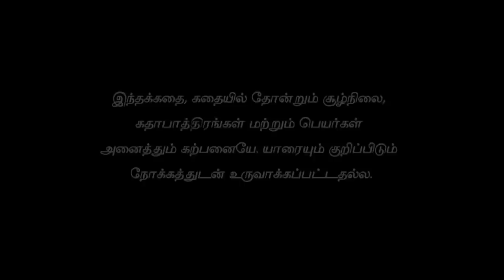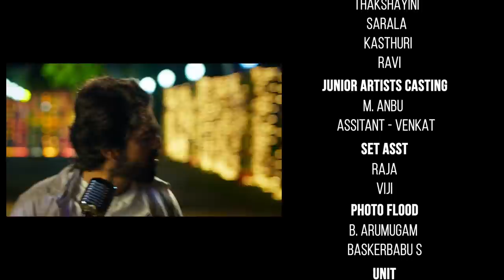AKS | Aadhalinaal Kaadhal Seiveer | ஆதலினால் காதல் செய்வீர் | EP 9 | @VikatanTV | Sep 2 | Vikatan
From the makers of Akshaya (1998–1999) அக்‌ஷயா,  Ananda Bhavan (2000–2001) ஆனந்த பவன், Panchavarna Kili (2002–2003) பஞ்சவர்ண கிளி,  Alaigal (2001–2003) அலைகள், Kolangal (2003–2009) கோலங்கள்,  Avargal (2004–2007) அவர்கள்,  Thirumathi Selvam (2007–2013) திருமதி செல்வம், Run (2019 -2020) ரன், theivamagal (தெய்வமகள்), Thendral (தென்றல்), Alagi (அழகி), Nayagi (நாயகி),  Vallamai Thaaraiyo (2020) வல்லமை தாராயோ, Thamizhum Saraswathiyum (2021) தமிழும் சரஸ்வதியும்.

After the success of its first experiment with a Digital Daily Series - the popular show Vallamai Tharayo, please welcome AKS Aadhalinaal Kaadhal Seiveer, another Digital daily series from Vikatan. Produced in association with Motion Content Group and YouTube, this series is a slice-of-life drama about six flat mates as they navigate through life's highs and lows, their relationship with their parents, friendship, romantic entanglements, and their desire to fulfil their millennial aspirations. The series is directed by Rajeev K Prasad, and penned by Ve.Ki. Amirtharaj & Joe George.

சிறு வயதில் ஏற்பட்ட சம்பவம் ஏதாவது சிவாவின் கோபத்துக்கு காரணமாக இருக்கலாம் என்று மருத்துவர் சொல்கிறார். சிவாவின் பெற்றோர்கள் பிரிந்து தனித்தனியாக போனதால் சிறுவயதிலிருந்து அவன் தனது பாட்டி வீடு மற்றும் விடுதிகளில் வளர்ந்தான் என்கிறான் பரத். இதுவும் காரணமாக இருக்கலாம் எனும் மருத்துவர், கோபத்தை குறைக்க சில பயிற்சிகளை சொல்லித் தருகிறார்.